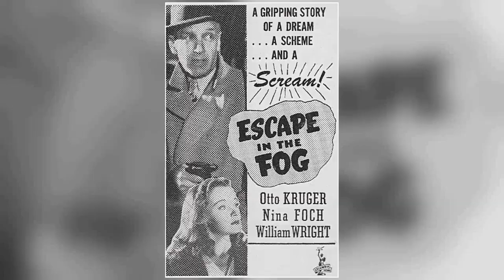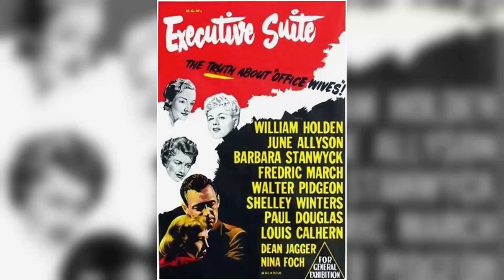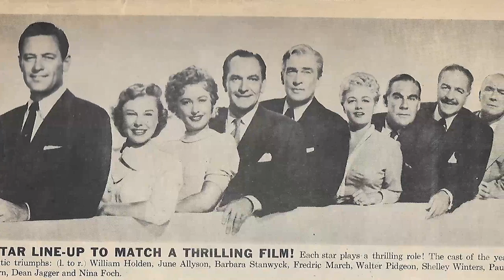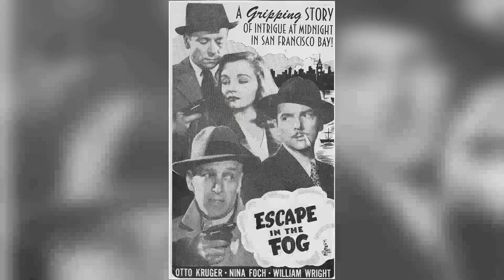Shocking Nina Foch Facts Brought To Light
Hello, Classic Hollywood enthusiasts! 📽️ Today, we embark on a spellbinding journey to honor the luminous Nina Foch, a true icon of the silver screen. 🌟

From breathtaking performances to unforgettable on-screen chemistry, Nina Foch's contributions to cinema continue to inspire and entertain. 🎬

Join me as we explore the heart and soul of Nina Foch's most celebrated works and witness the moments that shaped their legendary career.

🎥 Lights, camera, and let's relive the magic of Classic Hollywood with Nina Foch as our charismatic guide! ✨🎭
Filmography:
The Closer
NCIS
Back When We Were Grownups
Pumpkin
Bull
Just Shoot Me!
Dharma & Greg
Family Blessings
Shadow of Doubt
Hush
'Til There Was You
It's My Party
Alien Nation: Dark Horizon
Murder, She Wrote
Missing Persons
Gloria Vane
Tales of the City
Morning Glory
Sliver
The Sands of Time
Reasonable Doubts
In the Arms of a Killer
Dear John
Hunter
L.A. Law
Room for Romance
Skin Deep
War and Remembrance
Outback Bound
Dixie Lanes
Shadow Chasers
The New Mike Hammer
Comedy Factory
Nomads
Lou Grant
Ebony, Ivory and Jade
The Magical World of Disney
Jennifer
McMillan & Wife
The Great Houdini
Barnaby Jones
Mahogany
Salty
The Magician
Salty
Hawaii Five-O
Mod Squad
Female Artillery
The Scarecrow
Such Good Friends
Men at Law
That Girl
The Name of the Game
McCloud
To Rome with Love
The F.B.I.
Paris 7000
Keene
Gidget Grows Up
Gunsmoke
The Wild Wild West
Penelope Beware!
Prescription: Murder
Bonanza
Bob Hope Presents the Chrysler Theatre
I Spy
Purex Summer Specials
Combat!
Dr. Kildare
Mr. Broadway
Valentine's Day
Special for Women: A Child in Danger
Burke's Law
Route 66
Sam Benedict
The Virginian
Naked City
Theatre '62
Bus Stop
Checkmate
Shirley Temple's Storybook
The Americans
The United States Steel Hour
Spartacus
Moment of Fear
Play of the Week
Cash McCall
The Loretta Young Show
Rawhide
Playhouse 90
Pursuit
Studio One
Matinee Theatre
Wagon Train
Climax!
Kraft Theatre
The Alcoa Hour
Three Brave Men
The Ten Commandments
Playwrights '56
The 20th Century-Fox Hour
Illegal
Producers' Showcase
Four Guns to the Border
Danger
Suspense
Justice
Executive Suite
The Philip Morris Playhouse
Fast Company
Sombrero
The Gulf Playhouse
Scaramouche
Young Man with Ideas
Schlitz Playhouse
Chesterfield Presents
Lights Out
An American in Paris
St. Benny the Dip
Somerset Maugham TV Theatre
Two Girls Named Smith
Cameo Theatre
Johnny Allegro
The Undercover Man
The Dark Past
The Guilt of Janet Ames
Johnny O'Clock
Prison Ship
My Name Is Julia Ross
A Thousand and One Nights
Boston Blackie's Rendezvous
Escape in the Fog
I Love a Mystery
A Song to Remember
She's a Sweetheart
Strange Affair
Cry of the Werewolf
Shadows in the Night
She's a Soldier Too
Nine Girls
The Return of the Vampire
Wagon Wheels West
The Closer
NCIS
Pumpkin
Bull
Just Shoot Me!
Dharma & Greg
Family Blessings
Shadow of Doubt
Hush
It's My Party
Murder, She Wrote
Missing Persons
Gloria Vane
Morning Glory
Sliver
Reasonable Doubts
Dear John
Hunter
L.A. Law
Room for Romance
Skin Deep
War and Remembrance
Outback Bound
Dixie Lanes
Shadow Chasers
Comedy Factory
Nomads
Lou Grant
Jennifer
McMillan & Wife
The Great Houdini
Barnaby Jones
Mahogany
Salty
The Magician
Salty
Hawaii Five-O
Mod Squad
Female Artillery
The Scarecrow
Such Good Friends
Men at Law
That Girl
McCloud
The F.B.I.
Paris 7000
Keene
Gidget Grows Up
Gunsmoke
Penelope Beware!
Prescription: Murder
Bonanza
I Spy
Purex Summer Specials
Combat!
Dr. Kildare
Mr. Broadway
Valentine's Day